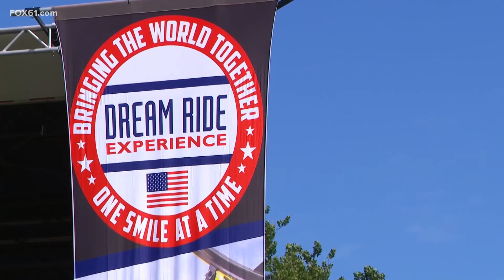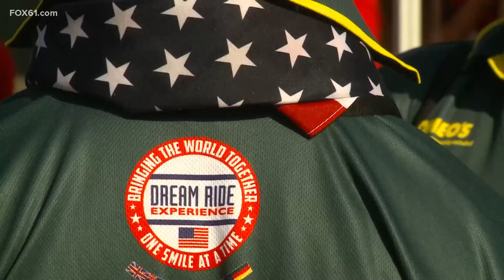Dream Ride Car Show Edition 2023 ⚡️ United Moto Club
The Dream Ride Experience is the signature fundraising event of The Hometown Foundation, Inc. The weekend features family fun for all! It also includes the Dream Cruise, a Saturday police-escorted journey where drivers pair up with Dream Riders in their classic/exotic vehicles for a 12-mile cruise, Dream Show featuring cars and motorcycles, culminating in the Dream Ride, a Sunday motorcycle tour through the Farmington, Connecticut countryside, all to benefit The Hometown Foundation, Inc.

00:06 - Intro
00:38 - United Moto Club
02:15 - SampaioUSA Channel
02:28 - The Cars
03:11 - Ferrari 45
03:36 - Bugatti Chiron Sport BS6
04:08 - Police Armor Unit
04:24 - Ferrari Monza SP1
05:01 - "C.H.i.P.s."
05:33 - The Ride Out
07:41 - Credits

► Credits: United Moto Club USA